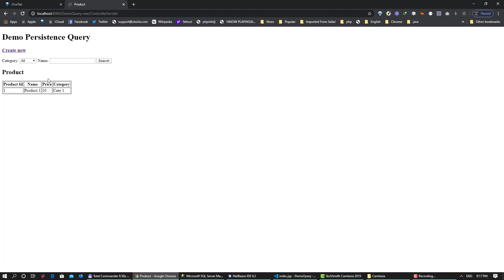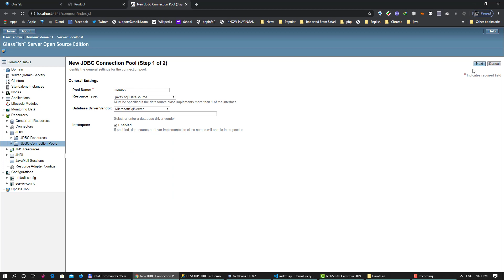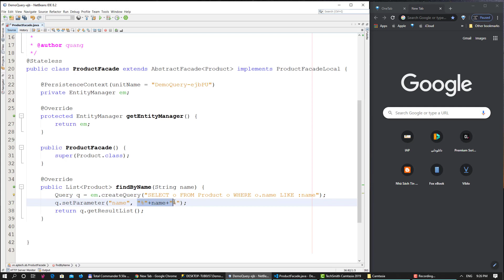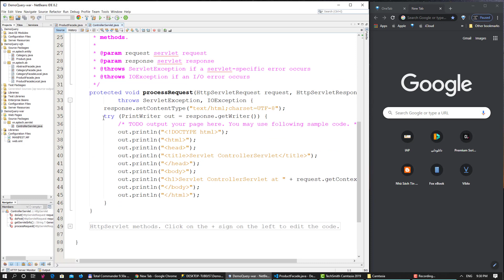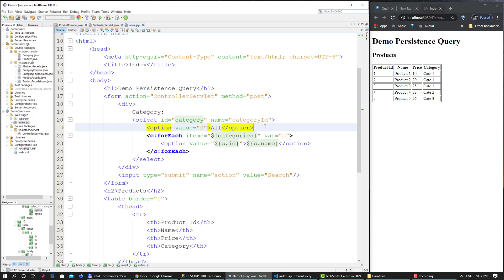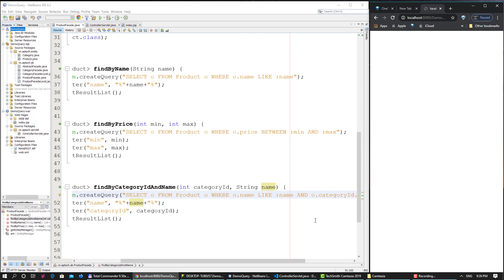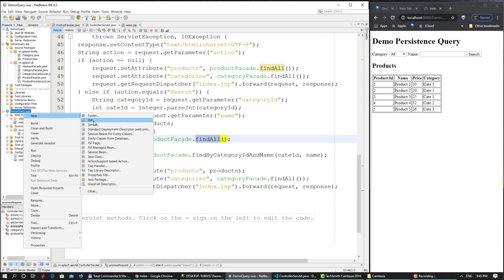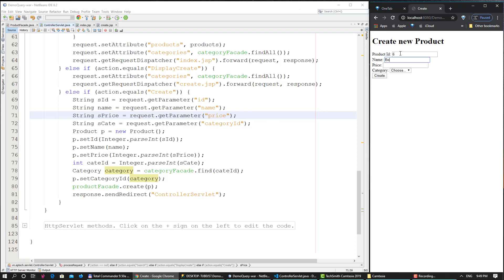14. Hướng dẫn sử dụng JPQL (Java Persistence Query Language)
Hướng dẫn sử dụng JPQL (Java Persistence Query Language) thông qua ví dụ Category - Product